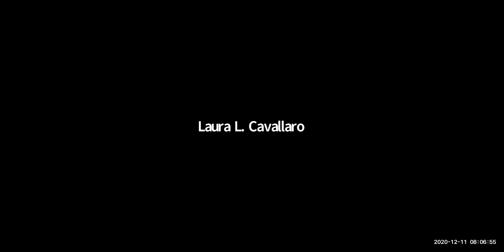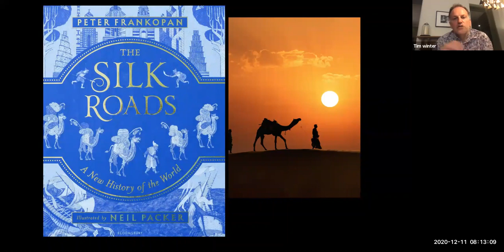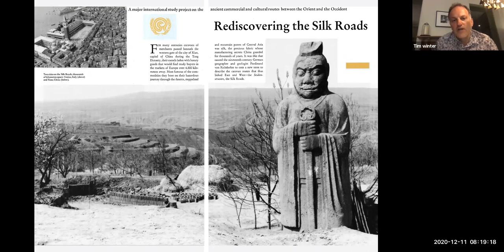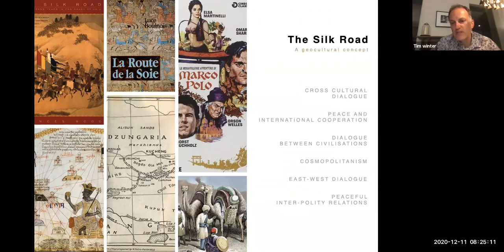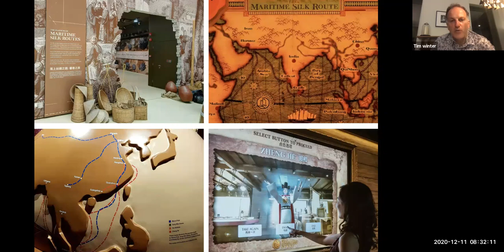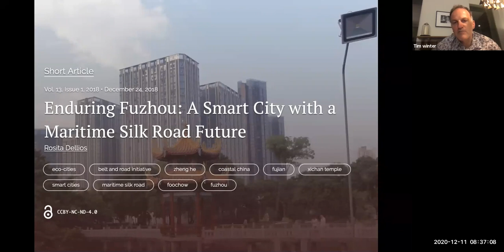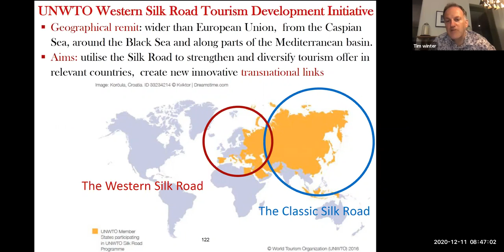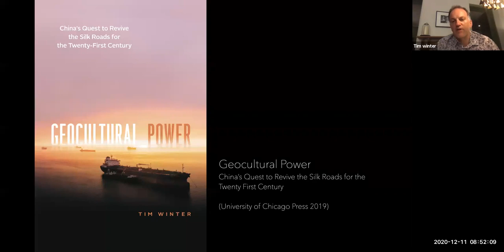LOO: Geopolitical Futures and China’s ‘Revival’ of the Silk Roads for the 21st Century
A U.S. Naval War College Lecture of Opportunity from Dec. 11, 2020.

Lectures of Opportunity offer U.S. Naval War College (NWC) students, faculty, and staff an opportunity to learn more about national and international socio-political subjects that may be of relevance to the NWC community in this new field of study and sustainable approach to maritime and naval development that holds important national and international strategic and economic implications.

The views presented do not reflect official positions of the Naval War College, DON or DOD.